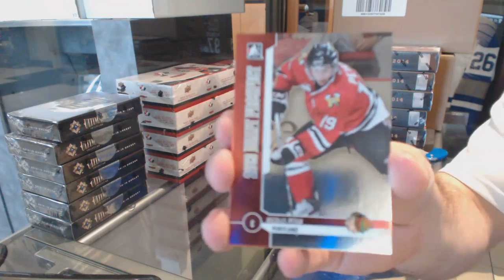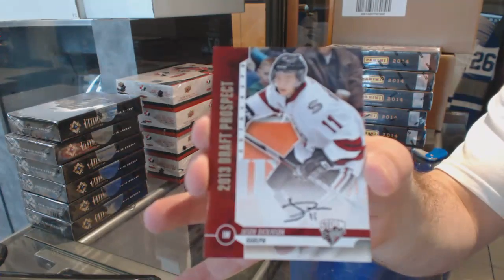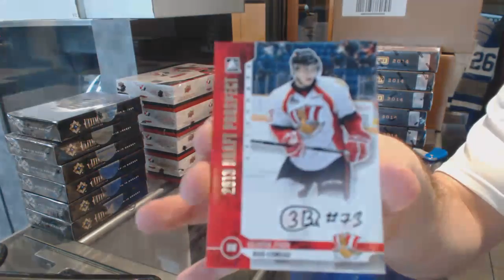Mya's 12-13 ITG Draft Prospects Hockey Box Break